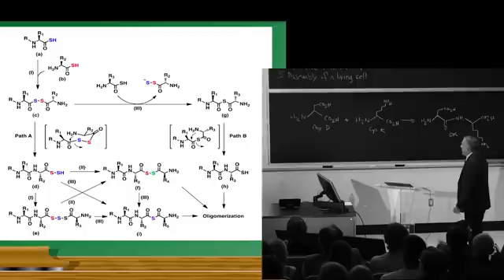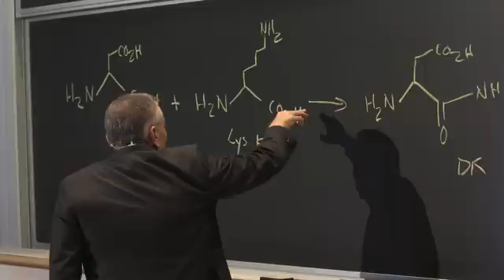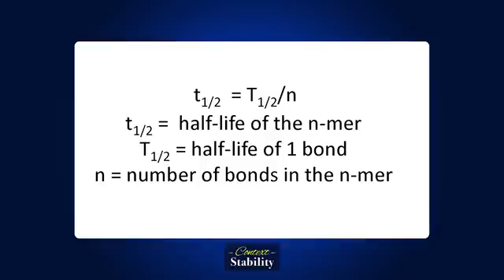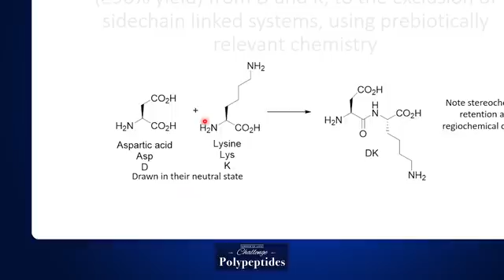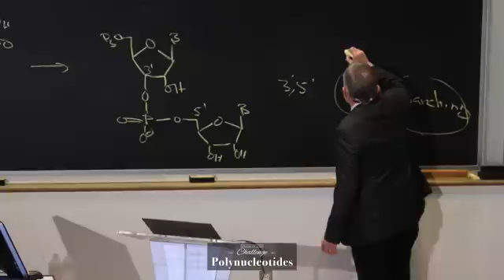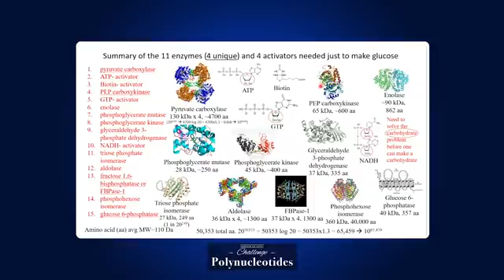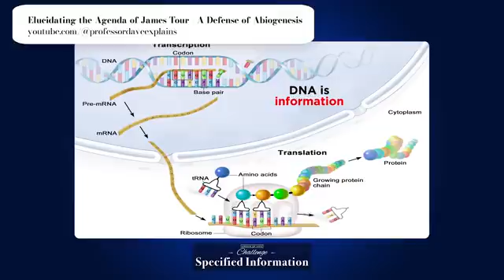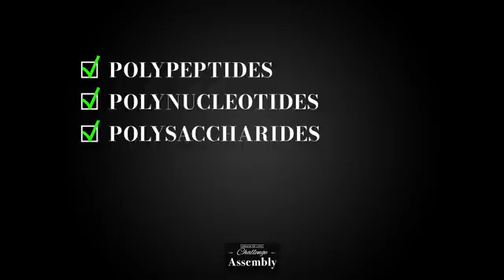Can Scientists Answer These Questions? RNA, Abiogenesis, Chemical Natural Selection & more